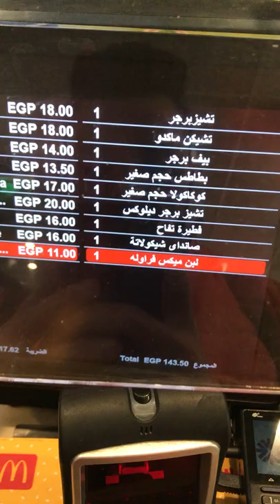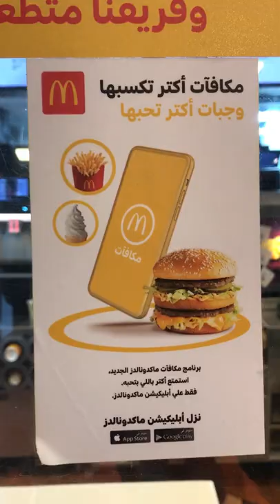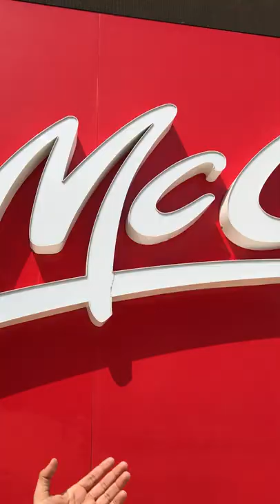تعمل اي في ماكدونلز ب 20 جنيه